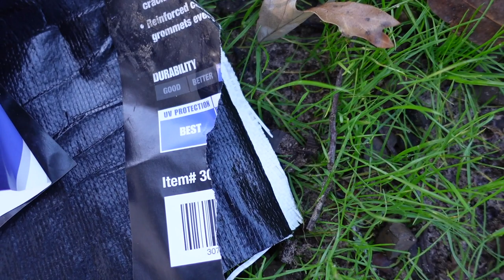DOGS vs. TARP? Backyard Family Adventures // Scottish Terrier, European Doberman, & a Potbelly Pig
Hello everybody!!!
We had so much fun playin with our Dad and this scary tarp thingy! I mean, it's not really scary, just kinda freaky!!! LOL I luv my family, and I liv you too! THX 4 WATCHIN!

Luv,
Scott Scott

P.S. Did you know my Mom let me have my own email?! Find it below!!

//Do you luv BARK BOX like we do?
Use Scott Scott's link and receive a FREE MONTH!! (valued at $35!!)

//MY TOOLS:
Camera equipment